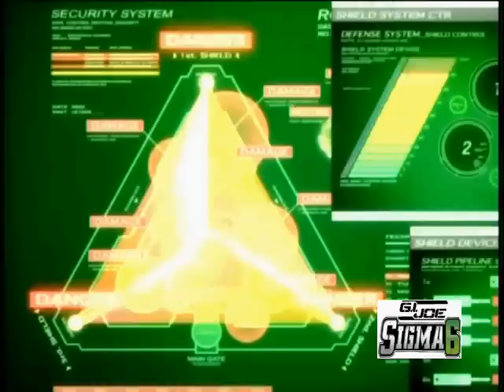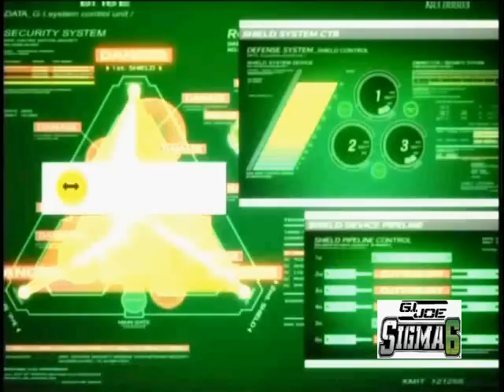Sigma 6 episodio 3 - Capture p3 (dublado)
With Cobra Commander back in charge, COBRA launches an all-out assault on the Joe's headquarters. Meanwhile, Scott Abernathy and his robot dog Spud are relentlessly pursued by the sinister android Overlord Vector.